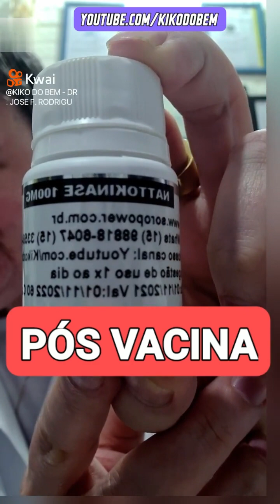28 de dezembro de 2022